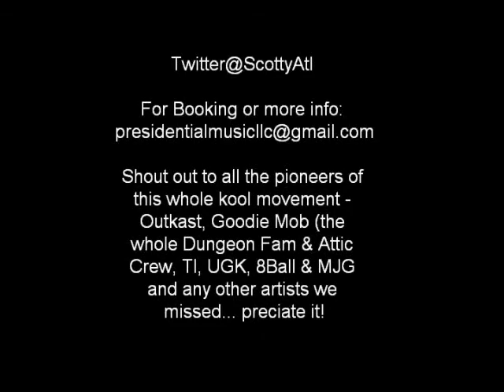Gots to Getit by Scotty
New Single off of Scotty's debut Mixtape "Kooler than a Polar Bear's Toenails" - "Gots to Getit" by Mixzo - Twitter @scottyatl - Independent Artist